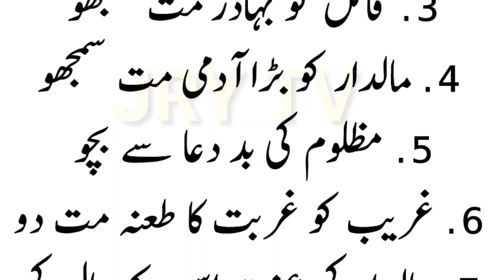8 Baaton Se Hamesha Bacho || Aaj Ki Achi Baaten || Sonehri Haroof || Himmat or Danaye Ki Baatein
Life Changing Quotes in Urdu || Gehrig Baatein || Mufeed Baatein || Aj Ki Baten || Best Life Principles in Urdu